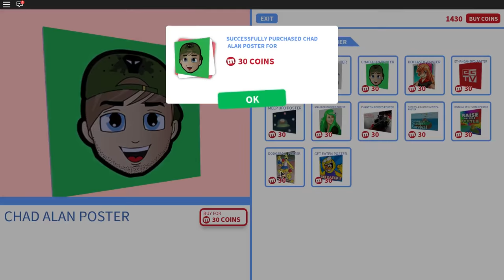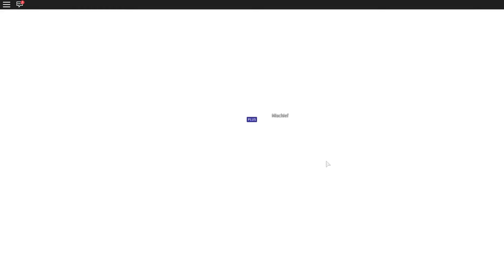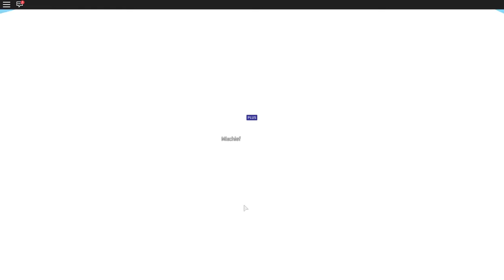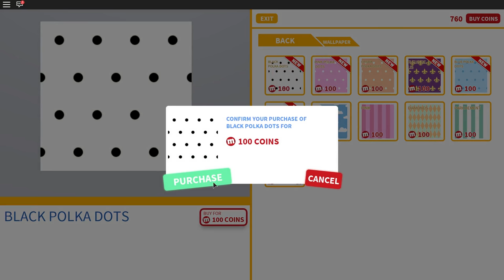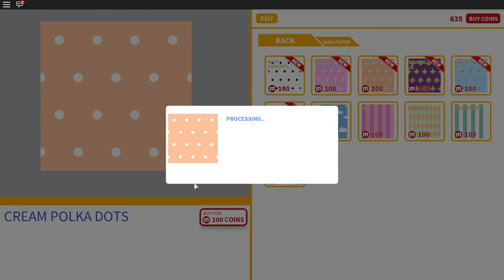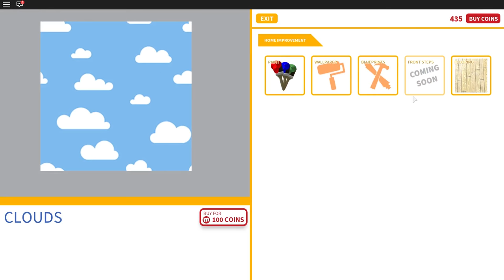MeepCity - Preparing for House Warming Party~!! - DOLLASTIC PLAYS - Roblox Roleplay Tycoon Gameplay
Minecraft: dollastic
Roblox: DollasticDreams